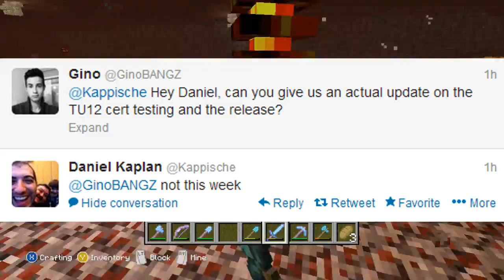"Minecraft Xbox 360 Title Update 12" NOT Out This Week Confirmed (NEWS)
LIKE IF YOU'RE BORED ALREADY!!

Hello guys, it's ecko back here with another video about Minecraft TU12, sadly it's not positive it's been confirmed that TU12 will not be out this week which is sad for many people as they go back to school very soon. It's possible the update might come out next week alot of you keep messaging me on youtube, twitter and on video comments about title update 12.. I'll hear the news first on twitter so I suggest you following me there it's just @eckoxsoldier it's the best way to get in contact... well I hope to bring you good news on TU12 at the start of next week but apart from that I'm ecko have a nice day and remember to LIKE the video the support is amazing!!

► My Server: MC.ECKOCRAFT.COM